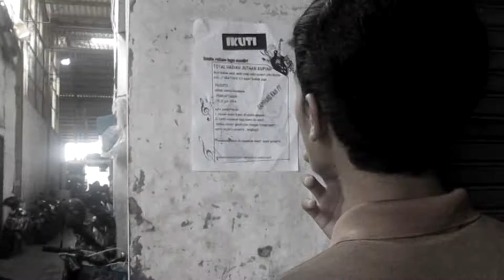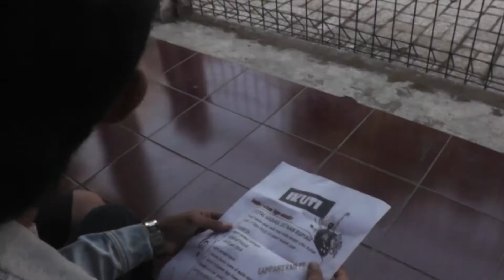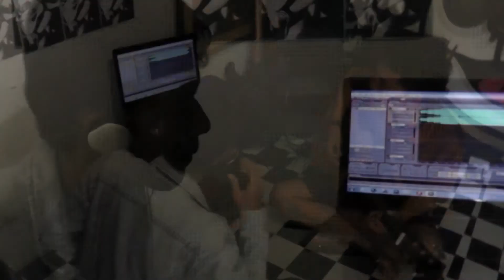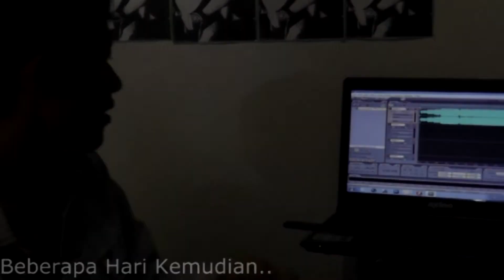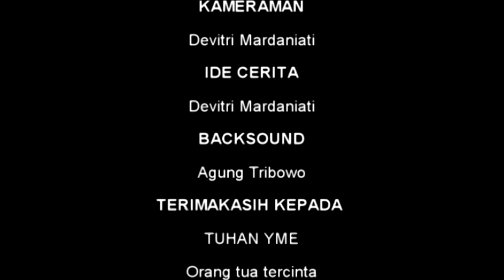FILM PENDEK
- SENYUM SIMBAH -
SMK DR.SOETOMO CILACAP

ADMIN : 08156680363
KANTOR : Jalan Rinjani Perum Graha Rinjani Estate 2 Ruko 1-2 Cilacap.